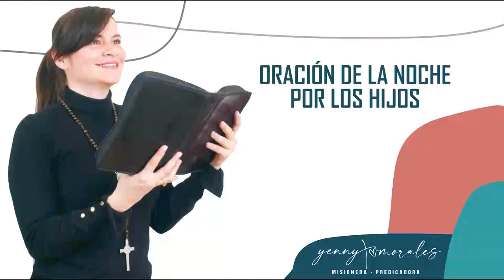ORACIÓN DE LA NOCHE POR LOS HIJOS 9 OCTUBRE